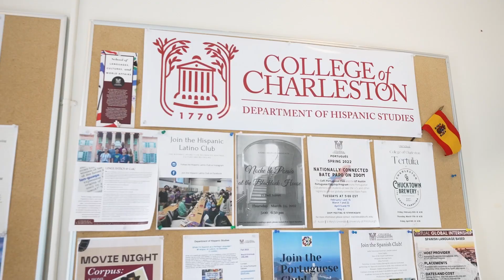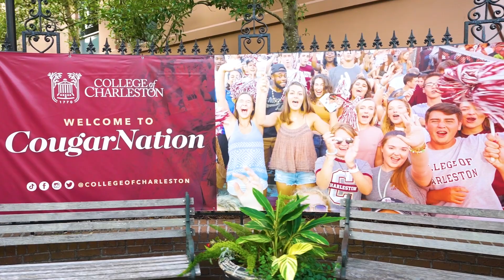Day in the Life of Sydney | Systems Engineering Major | College of Charleston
What’s it like being a systems engineering major at the College of Charleston? Join Sydney as she shows life behind the scenes! Watch to learn more about the engineering curriculum, CofC student clubs, ROTC and life outside of class!